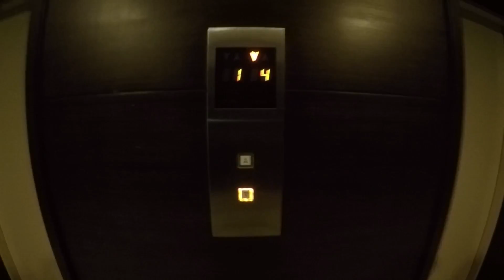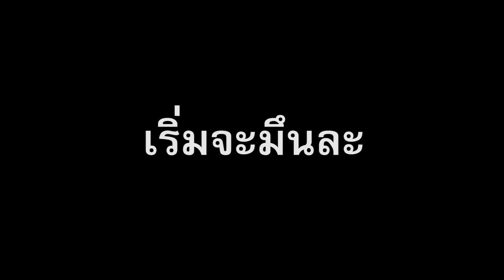ตัดผม 60บาท ได้ทรงอะไร ???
►สนับสนุน (Paypal) OhBIGz ขึ้นหน้าจอสตีมสด

►ผ่าน True money ขึ้นหน้าจอสตีมสด

Summoner War Sjop - รับเติมเกมถูกกว่าซื้อเอง
(ถ้าบอกว่ามาจาก OhBIGz จะได้ส่วนลด 10% จากปกติ 5% เน้อ) ^ ^

" Chalarm Shop " ( จอยแท้คุณภาพ จัดไปป !!

ติชมได้นะครับ ถ้ามีคำหยาบรึอะไรที่ไม่เหมาะสมก็ขออภัย ณ ที่นี้ด้วย อารมมันพาไปจริงๆค๊าบบ :D